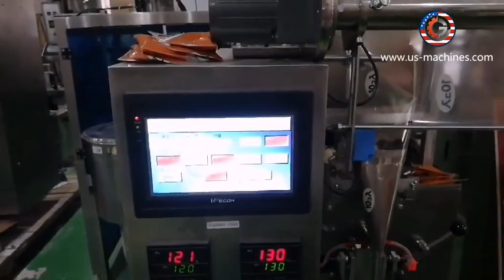3 side sealed veritcal paste bag filling sealing machine bag packing equipment